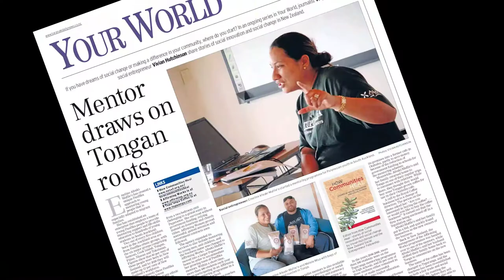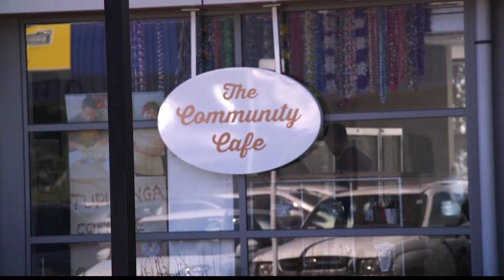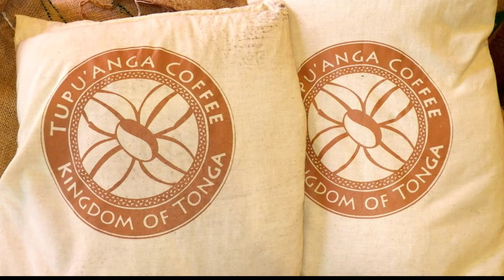Social Enterprise// Coffee Production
We had the privilege of speaking with Emeline Afeaki-Mafile’o, the recipient of numerous prestigious awards, including being made a member of the New Zealand Order of Merit. Emmeline is the director of Affirming Works, an organisation that provides mentoring to children and youth in Auckland and assists government groups with creating culturally appropriate policies through Fofola Consultancy.

Alongside her husband, Emeline owns a number of community cafes and a coffee business in Tonga that restored 10 cooperative farms. This business is family owned and operated, producing 'Tupu’anga Coffee' an ethical trade product made up of 100% Arabica beans. It is grown, harvested and produced in Tonga, and provides sustainability to families and communities living there. The profits of the business are reinvested in to the delivery of Affirming Works programmes, providing mentoring to around 400 children and their families each year.